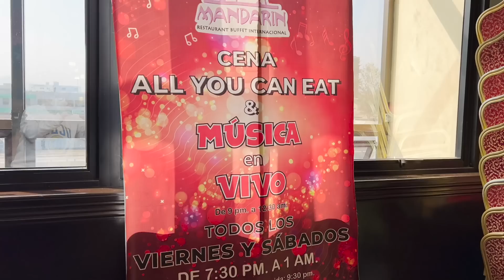VISITAMOS EL FAMOSO BUFFET DE EL MANDARIN - Ariana Bolo Arce